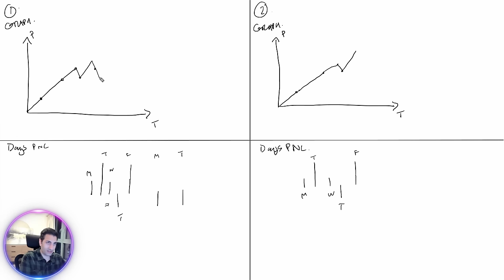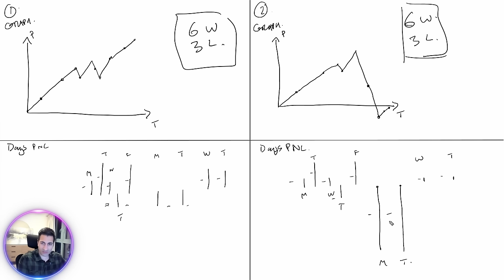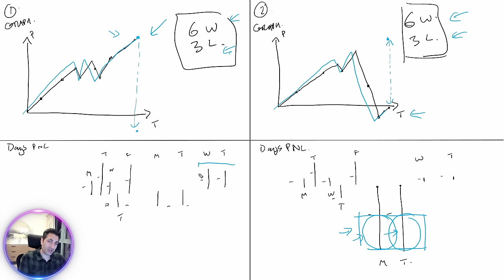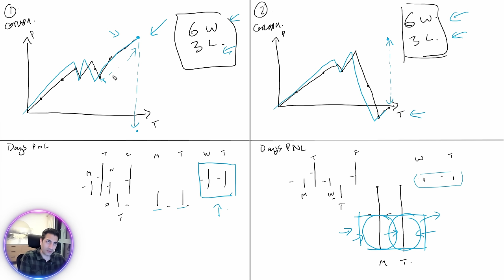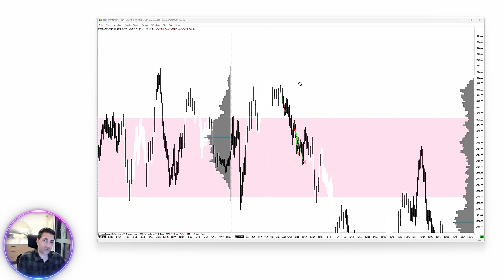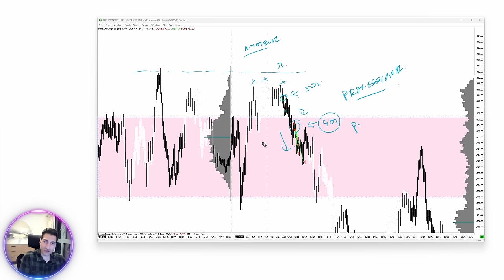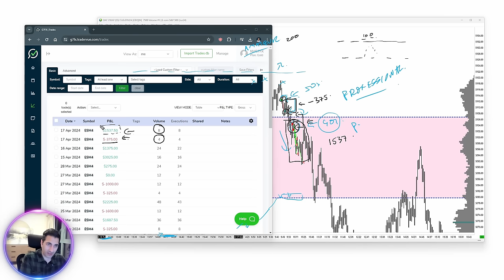I risk $300 to make $1,500 in Trading… This is how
This video features the day trading risk management strategy used by some of the world’s best day traders!

In this video you’ll discover:

• how I manage risk as a day trader, position sizing and much more
• how to trade and how to apply professional risk management
• how I risk $300 to make $1,500 in trading(including an explanation for beginners)
• how to correctly trade using risk management in day trading
• how to use risk management to spot day trading opportunities whether you are scalping or swing trading
• how to take long and short positions using proper risk management
• how to make money trading stocks and Forex market using this day trading risk management approach
• how to combine this risk management approach with orderflow for day trading and scalping stocks and forex
• what are the advantages and limitations of professional vs amateur risk management
• how to trade breakouts, chart patterns, pullbacks using risk management
• 2 trading strategies for day trading/scalping/swing trading the Forex and stock market

If you’ve found this video, you’re probably looking for more information on:
• scalping trading live, scalping trading for beginners, and scalping trading strategy
• Neerav Vadera and G7FX trading
• forex scalping strategy, futures trading strategies, and the futures market
• futures trading for beginners, and institutional trading forex for beginners
• scalping forex, and scalping futures

With more than 16 years of institutional Forex and Futures trading experience, Neerav Vadera, G7FX founder, brings a wealth of expertise to the table. Having worked in prestigious investment banks and proprietary firms worldwide, his mission with G7FX is to provide top-tier professional trader training, delivering essential knowledge to those entering the world of Forex and Futures trading, aligning with the quality of instruction found in global institutions.

If you enjoyed this video featuring scalping trading live with Neerav Vadera, and you’re interested in learning more about G7FX trading, forex scalping, and futures trading strategies, please remember to like, share, subscribe, and leave a comment if you have any questions or suggestions. We hope to see you here again soon!